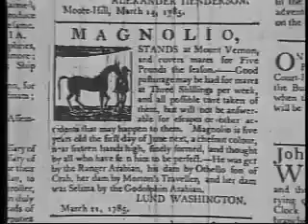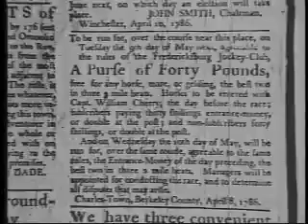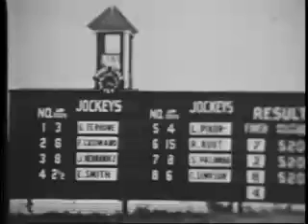Charles Town Horse Racing Pt. 1 by Jim Surkamp jimsurkamp.com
This is part one of the history of horse racing in Charles town, West Virginia. It tells about racing in the 18th century in Charles Town, the horse show grounds in the early 19th century, A.J.  Boyle  founding the track in the 1930s.